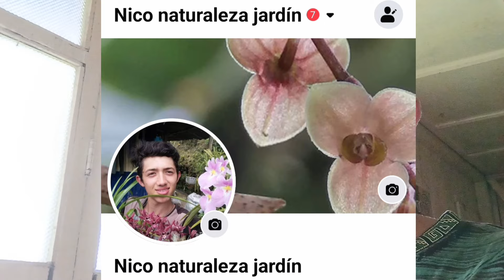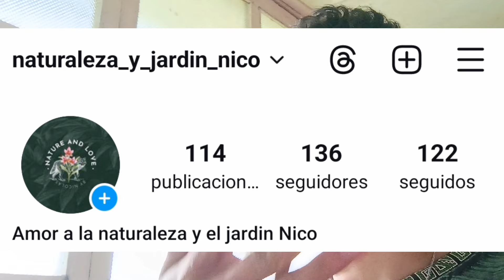CONVIRTIENDO MI CUARTO EN JARDÍN 🏡